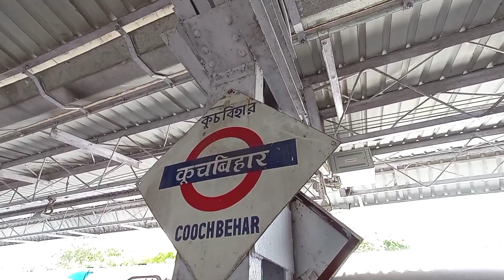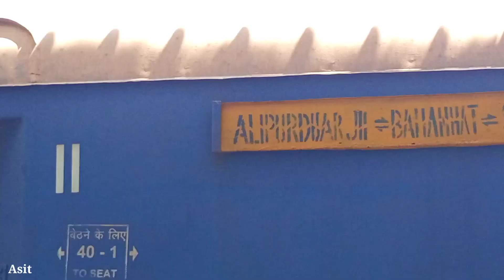শিলিগুড়ি জং - বামনহাট লোকাল ট্রেন চালু | টিকিট কাউন্টার থেকেই সংগ্রহ করা যাবে টিকিট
লশিলিগুড়ি জং - বামনহাট লোকাল ট্রেন চালু | টিকিট কাউন্টার থেকেই সংগ্রহ করা যাবে টিকিট || জেনে নিন 🚂

 এই ট্রেনগুলির টিকিট শুধুমাএ টিকিট কাউন্টার থেকেই সংগ্রহ করা যাবে 👇👇👇👇👇👇👇

👉 এখন আলিপুরদুয়ার জং - বামনহাট (UP)
    (এই ট্রেনটি সকালে কোচবিহার রেলস্টেশনে  এসে পৌঁছায় সকাল 7:15 a.m)|

👉 বামনহাট - আলিপুরদুয়ার জং (DOWN)
    ( এই ট্রেনটি বিকালে কোচবিহার রেলস্টেশনে  এসে পৌঁছায় বিকাল 5: 35 p.m ) |